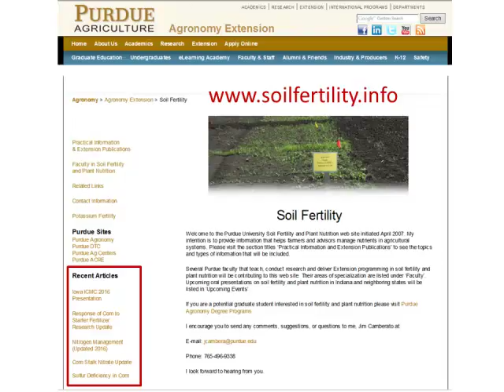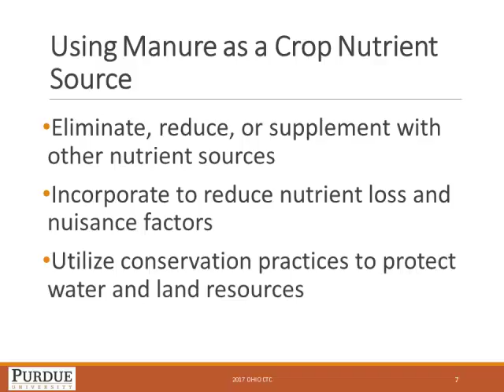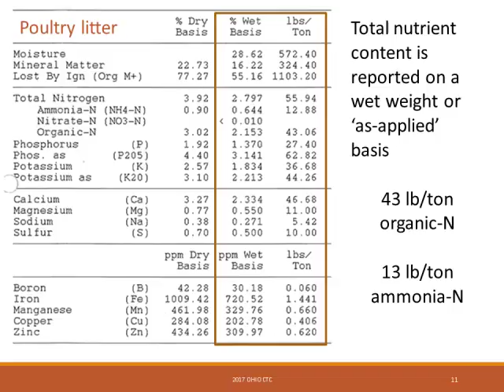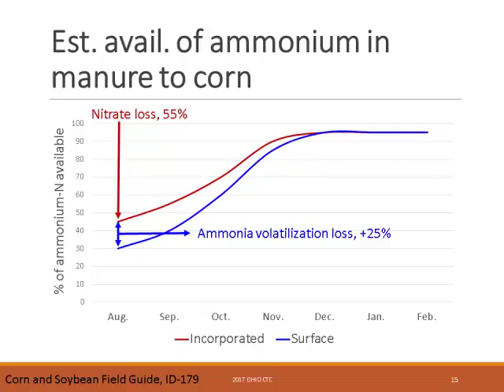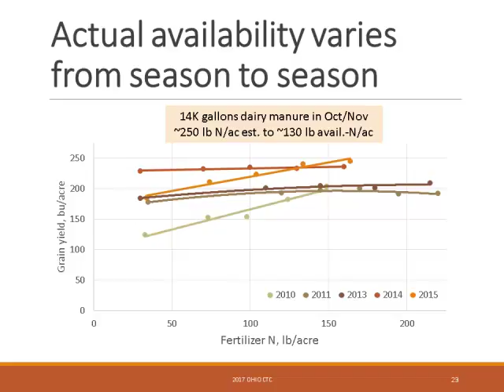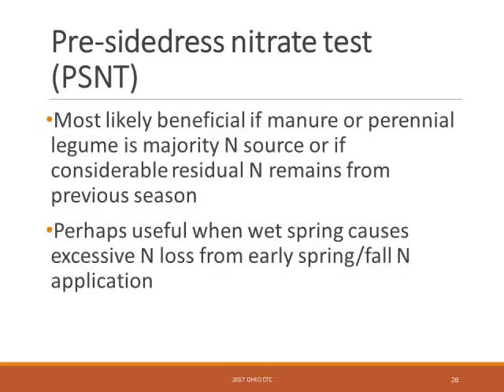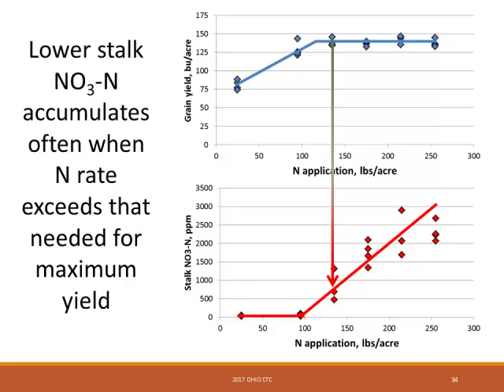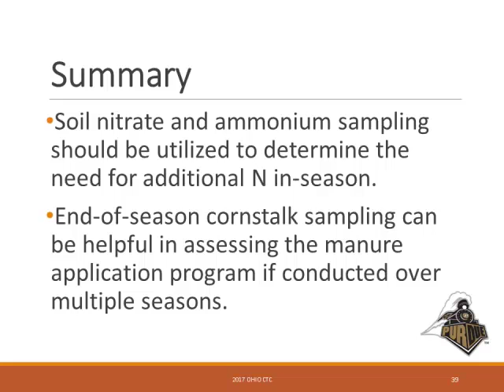Dr. Jim Camberato - Nitrogen Management When Using Livestock Manure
Nitrogen Management When Using Livestock Manure - Dr. Jim Camberato, Purdue, from the 2017 Conservation Tillage and Technology Conference, March 7 - 8, Ada, OH, USA.